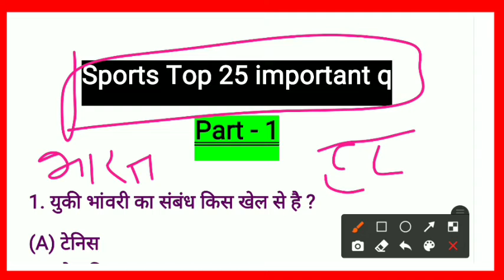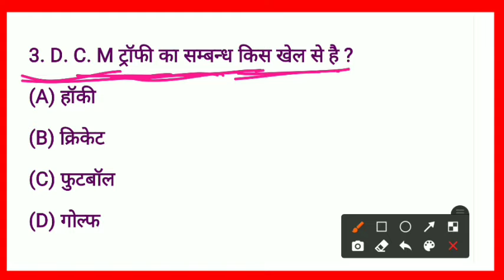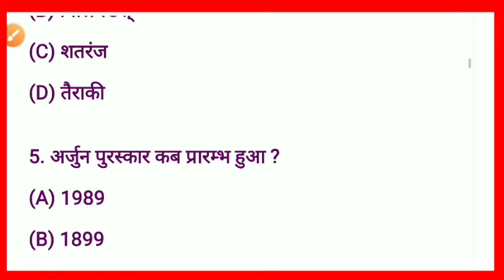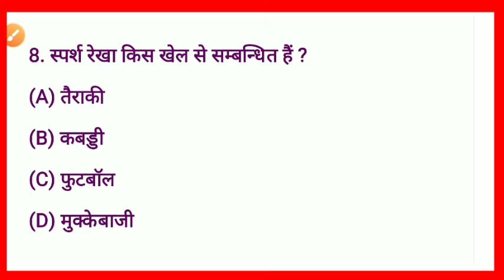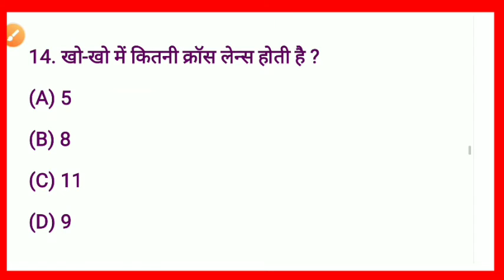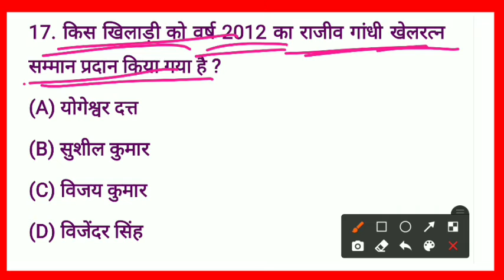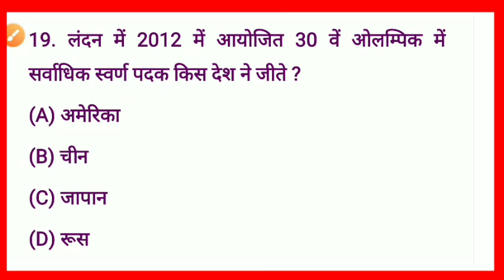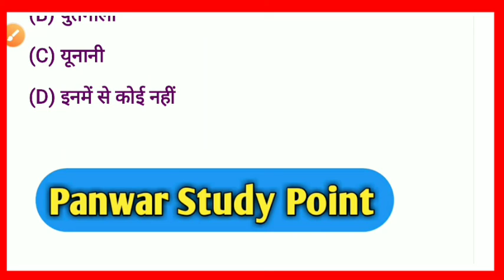sports gk || most important question answer || sport current affairs 2021 || khel kud question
: My CPU sports gk || most important question answer || sport current affairs 2021 || khel kud question || gk

RRB NTPC Exam ALL Shift Asked Question
RRB NTPC Analysis & Review 2020
RTPC 2020-21 All Shift Analysis
Daily Current affairs live show | India & World | Hindi & English |
Current Affairs Test Paper Solution
Current Affairs 2021 Hindi & English
Weekly most important current Affairs
January Current Affairs 2021 in hindi
February Current Affairs 2021 in hindi
weekly Current affairs 2021 in hindi
National Sports Awards 2020
राष्ट्रीय खेल पुरुस्कार 2020
Khel Ratna
  RPF, SSC-GD, IB, UPP, SSC CGL, CHSL, MTS, RAILWAY & all exams

Top 30 Gk questions for - RPF, SSC-GD, IB, UPP, SSC CGL, CHSL, MTS, RAILWAY & all exams
Panwar study point

RPF, SSC-GD, VDO, UP POLICE, SSCGD​ exam 2019, RPF​ Vacancies 2019, exam 2019, IB​ exam 2019

2020 ke puraskar aur samman